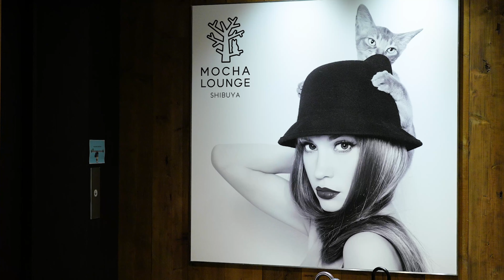【Tabio】にゃビオ ch. (Tabio猫部活動レポート) vol.1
【猫カフェ】にゃビオ vol.1 (Tabioねこ部活動レポート)【癒し動画/(ついでに)靴下/足元コーデ】

日々 時間に追われ ストレスフルな生活をしている現代人に捧げる、
Tabioねこ部、通称“にゃビオ”の活動報告ムービーです。
ねこの愛らしい姿に、ひたすら癒されてください。

■撮影協力
猫カフェモカラウンジ渋谷公園通り店

【Tabio Women YouTube Channel】

レッグウェアブランド “Tabio” (タビオ) が、
美・癒し・気分転換を ゆる～くお届けします。
最新情報やタメになるtipsも盛りだくさん。

スキマ時間に お立ち寄りください♫

■じゃれ愛くつした
猫シルエットシースルーソックス